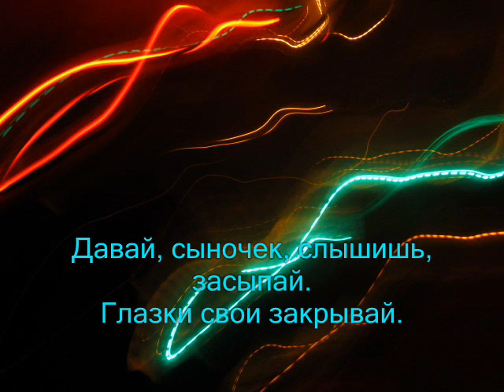Clean Bandit feat Sean Paul, Anne Marie - Rockabye - перевод песни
Колыбельная сыночку от мамы одиночки.